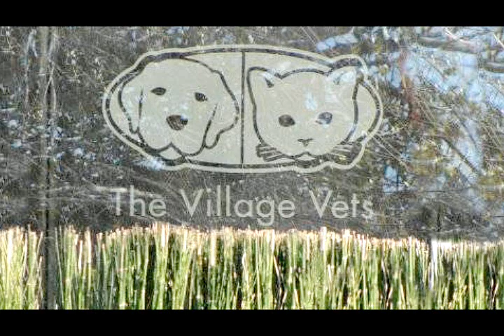City of Decatur - Will Draper